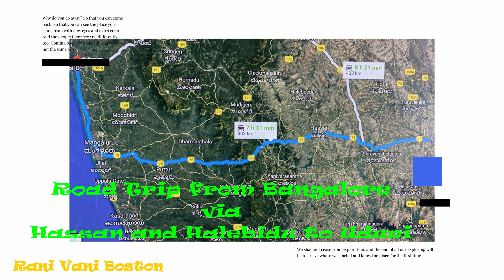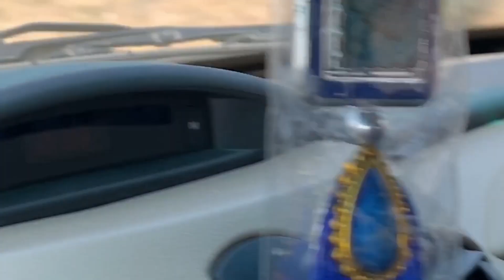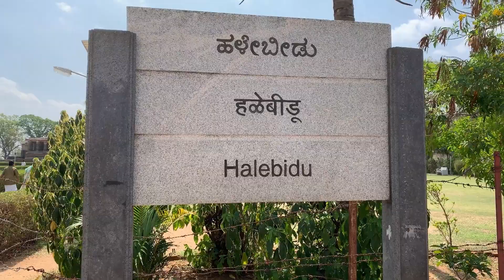Road Trip from Bangalore to Udupi via Scenic Western Ghats Route, India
The road trip from Bangalore to Udupi via Hassan and we decided to stop at Halebidu to see the temple and its architecture. The road distance between Bangalore to Hassan is about 200 km Hassan is connected by road via national highway No. 75 to the rest of the country.  We started early in the morning. It took us 3 hrs. because we stopped at Udupi Garden Restaurant for Breakfast. The entire journey was very good. The National highway is part of the Golden Quadrilateral.  Our driver was maintained 120 kmph speed throughout our journey up to Hassan.
From Halebidu we took Highway No.73, then switched to State Highway 67 up to Udupi.  From Halebidu, we took scenic route through Western Ghats mountains.  On our drive through the Western Ghats, we came across spectacular view of mountains and coffee and pepper plantations.  The mountains looked incredibly lush with deep green wild forest and it’s so fertile land.  Pepper vines were growing up on tall silver oak trees or Beetle nut trees.  It was a great Trip.

0:17 -  3:00  Bangalore
4:57 - Indian National Highway 75
6:35 Hassan
8:00  Halebidu
8:51  National Highway 73
10:13 - 12:00 Scenic Western Ghats of South India
12:39 Coffee and Pepper Plantation
14:00  Udupi

Many Thanks